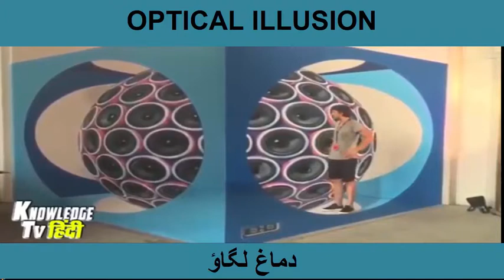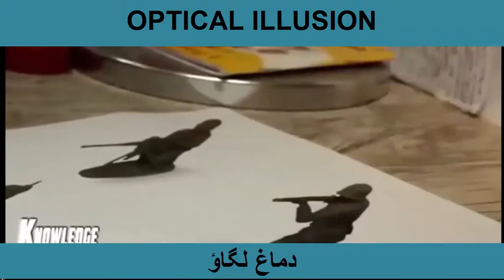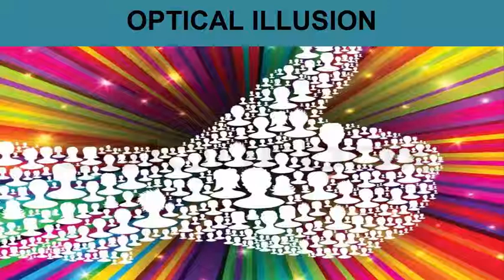ILLUSION kya hota hai || دماغ دماغ کا کھیل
An illusion is a distortion of the senses, which can reveal how the human brain normally organizes and interprets sensory stimulation. Though illusions distort our perception of reality, they are generally shared by most people.[1]

Illusions may occur with any of the human senses, but visual illusions (optical illusions) are the best-known and understood. The emphasis on visual illusions occurs because vision often dominates the other senses. For example, individuals watching a ventriloquist will perceive the voice is coming from the dummy since they are able to see the dummy mouth the words.[2]

Some illusions are based on general assumptions the brain makes during perception. These assumptions are made using organizational principles (e.g., Gestalt theory), an individual's capacity for depth perception and motion perception, and perceptual constancy. Other illusions occur because of biological sensory structures within the human body or conditions outside the body within one's physical environment.